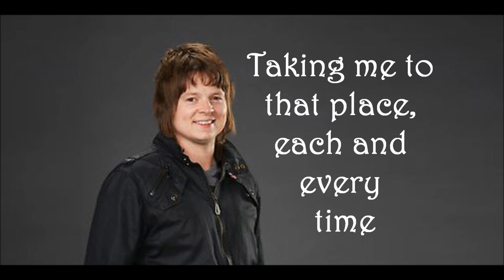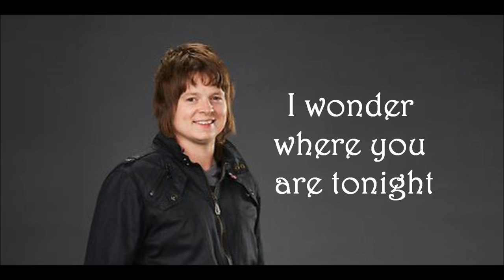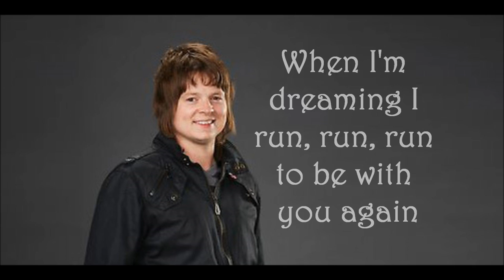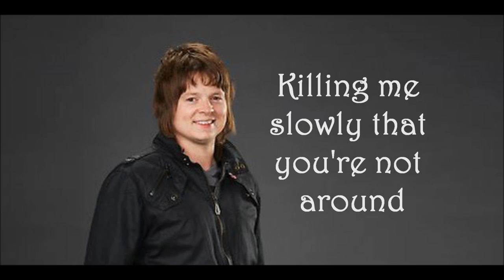Terry McDermott Pictures (with Lyrics)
Terry McDermott - In Your Eyes

Perfect!!!